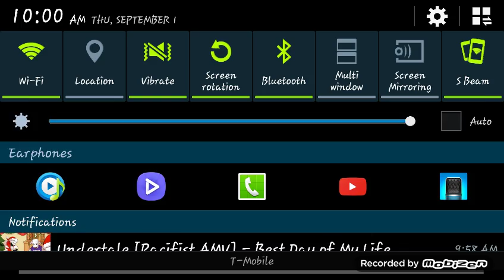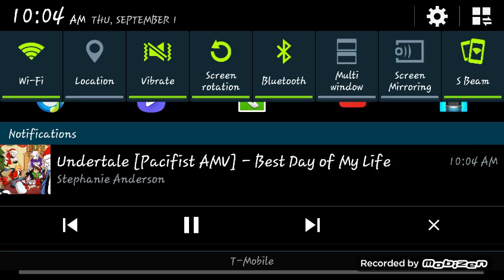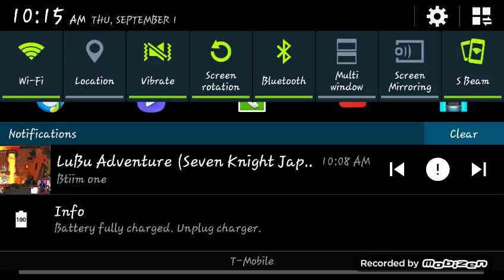Seven Knights Korean- A no reason video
I made this because it's a note to say I'm SAFE